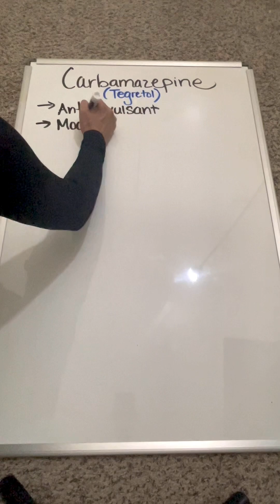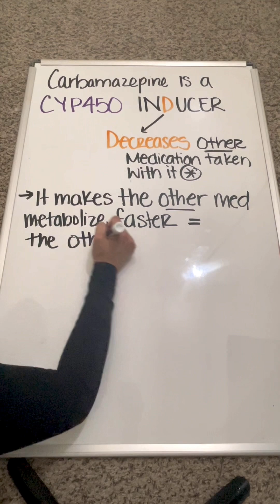Carbamazepine PMHNP Board Review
Study Guides & New Grad Course

Transcript